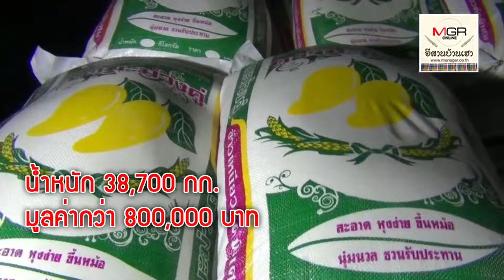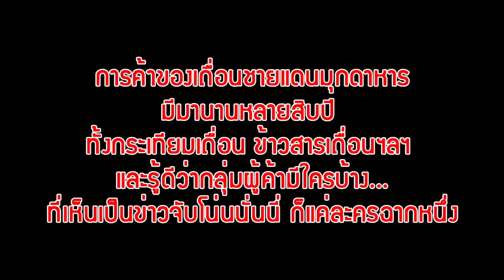เรื่องธรรมดา?ลอบค้าข้าวสารเถื่อนจากประเทศเพื่อนบ้าน